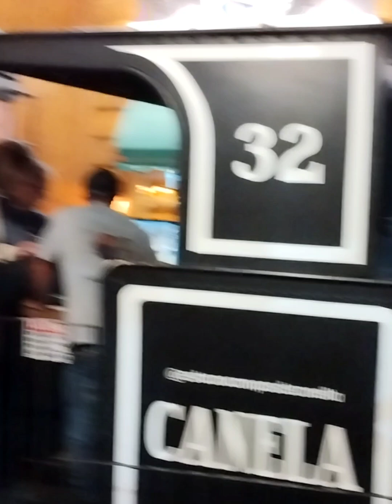Canela Serra Gaúcha